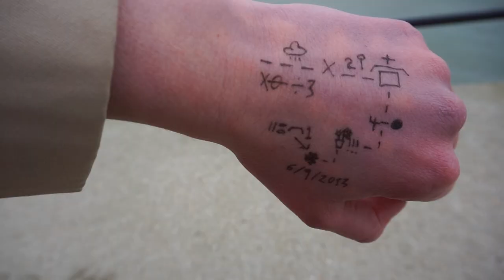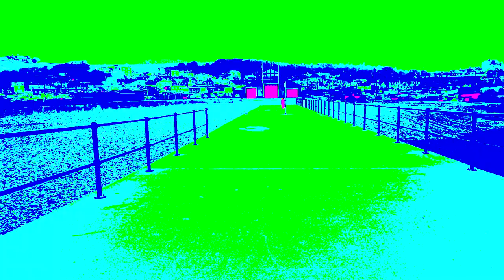Necessary Animals with Holly Finch who is she psych/post-rock/alt groove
Second track on  the forthcoming Necessary Animals album Dark Jazz 2, featuring writer, singer and performer Holly Finch. A mysterious murderess, the Trenchcoat Killer, is on the loose. You know her by name but not by sight. Explain. who is she
Shot and cut by Keith Rodway on location in Hastings and Paris
Holly Finch - vocals, guitar, feather
Ryan Bollard - drums
Keith Rodway - bass, Korg MS20 synthesiser
Mixed by Fritz Catlin at Shore Sound Studios